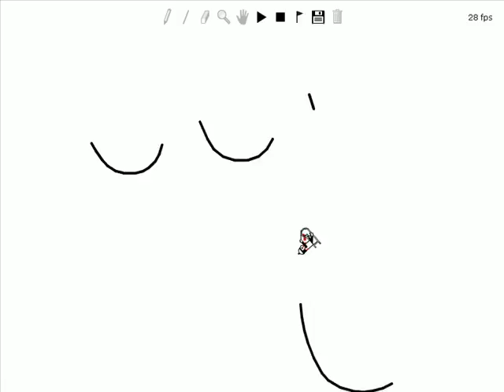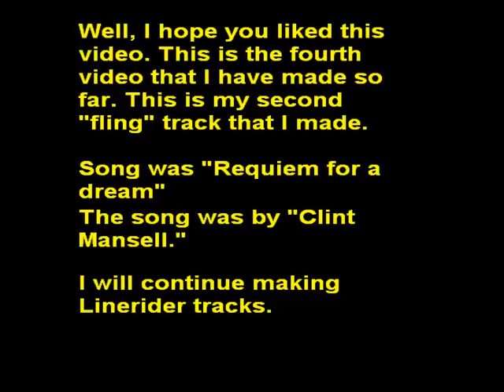Fling and Manual #1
Well, I thought I'd add a little bit of a fling to this one.
I also made a lot of it a nose manual if you didn't notice. I'm still working on the fling part though. I have not yet mastered that and I will keep trying until I do master it.